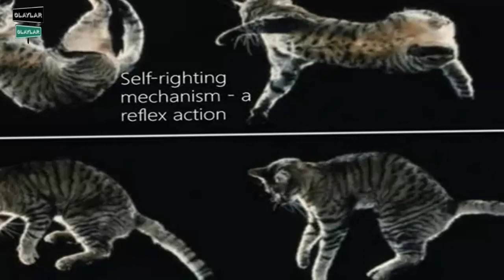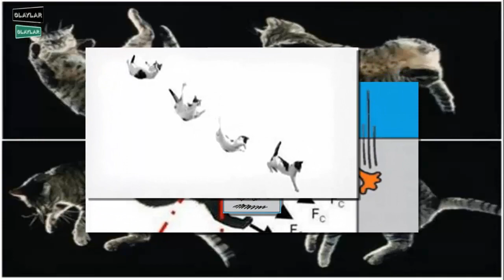Tereyağlı Kedi Paradoksu | Tereyağı Sürülmüş Bir Ekmeği Bir Kedinin Sırtına Bağlarsanız Ne Olur?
İki Paradoksun Birleşmesi. Tereyağlı Kedi Paradoksu.
Meşhur Murphy yasalarından biri, tek tarafına tereyağı sürülen bir ekmeğin yere düşmesi durumunda yağlı kısmının her zaman alta geleceğini söyler.

tereyağı, Tereyağlı Kedi, paradoks, paradox, ikilem, Edward A. Murphy, Murphy Yasaları, Murphy Kanunları, Tereyağlı kedi paradoksu, kedi, tereyağlı ekmek